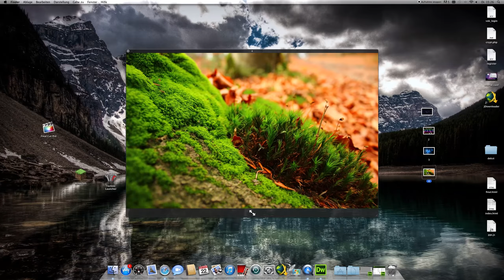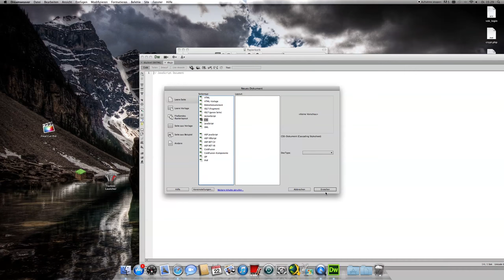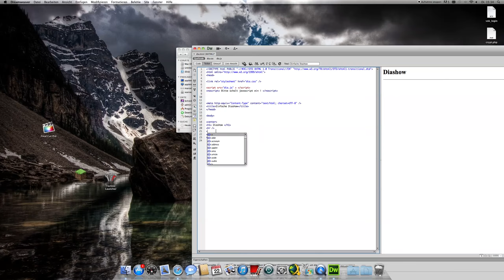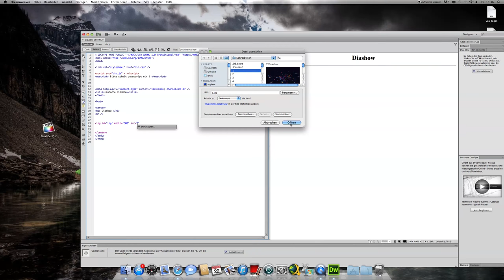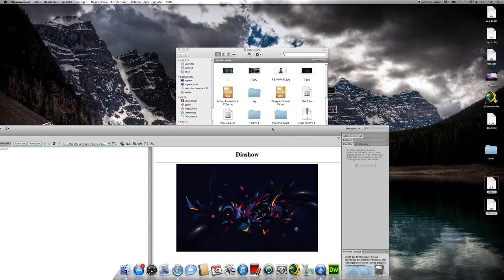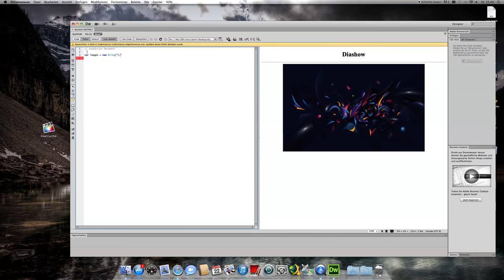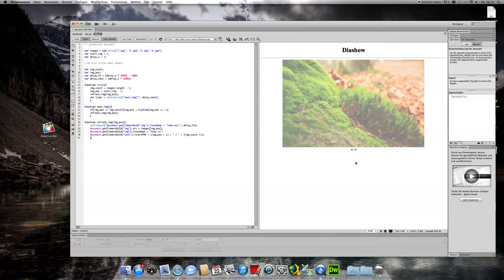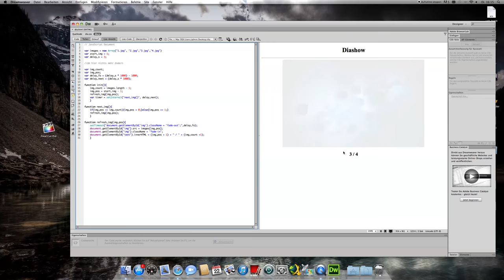HTML Diashow mit Fade-Effekt (Javascript + CSS3)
hier mal ein neues Tutorial wie man eine diashow macht